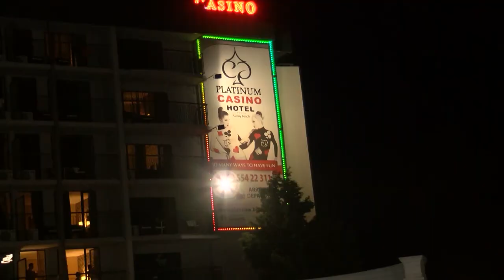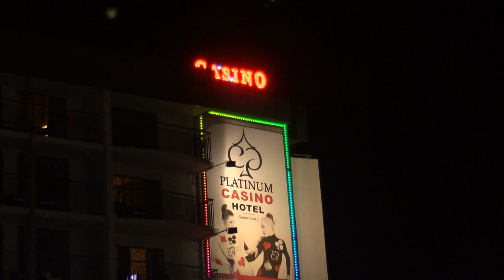GIRL POWER 3 PART 4 TAB